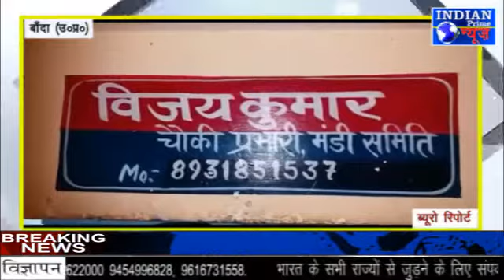मामला कोतवाली क्षेत्र के कालूकुआं पुल का है जहाँदो किशोरिओ से छेड़खानी एक को अगवा कर दुष्कर्म